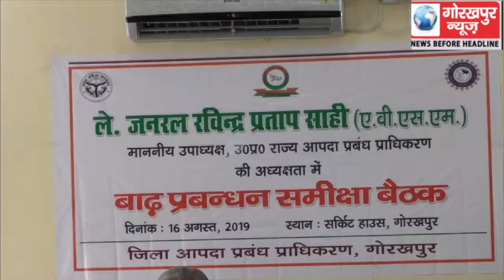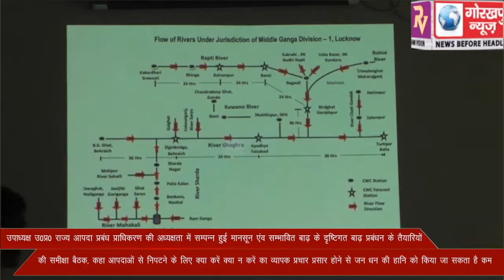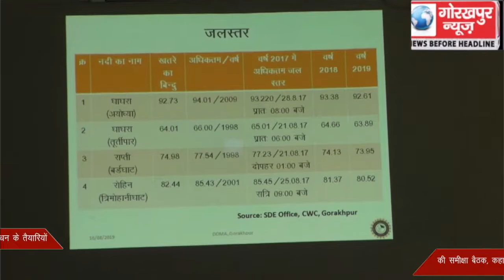उपाध्यक्ष उ0प्र0 राज्य आपदा प्रबंध प्राधिकरण की अध्यक्षता में सम्पन्न हुई मानसून एंव सम्भावित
उपाध्यक्ष उ0प्र0 राज्य आपदा प्रबंध प्राधिकरण की अध्यक्षता में सम्पन्न हुई मानसून एंव सम्भावित बाढ़ के दृष्टिगत बाढ़ प्रबंधन के तैयारियों की समीक्षा बैठक, कहा आपदाओं से निपटने के लिए क्या करें क्या न करें का व्यापक प्रचार प्रसार होने से जन धन की हानि को किया जा सकता है कम